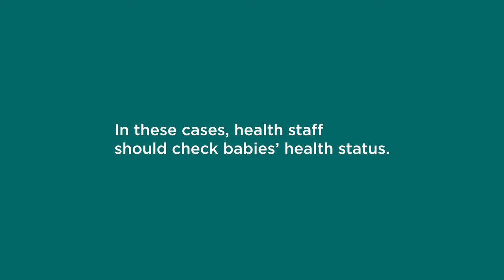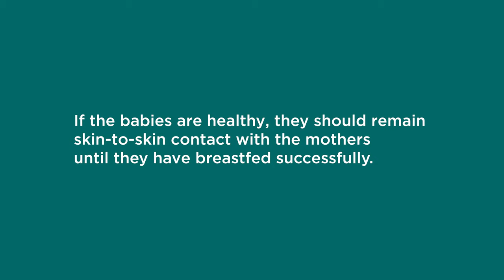Nine Instinctive Steps to Breastfeeding